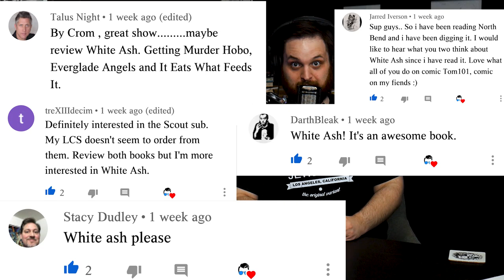Sexy Elves and Dwarfs Because the COMICFAM Demanded it! White Ash by SCOUT COMICS / ft Perry Comics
(US ONLY)

⚠️Send Comic Karma:
Tom Garcia

🎬Edited by Slav: IG @GiantFromEarth
🎬🎨Thumbnail by Chalen Bailey (Zoro): Chalen.Media